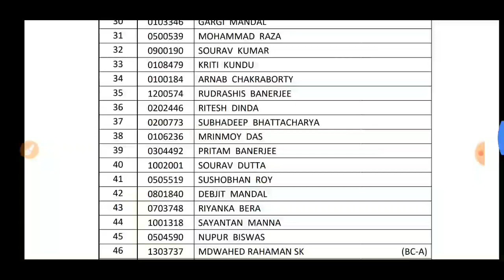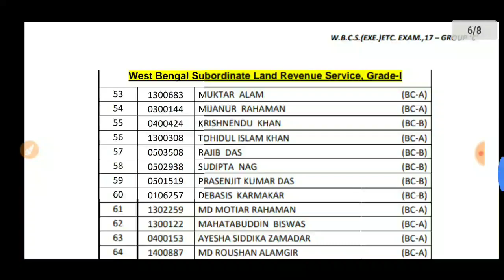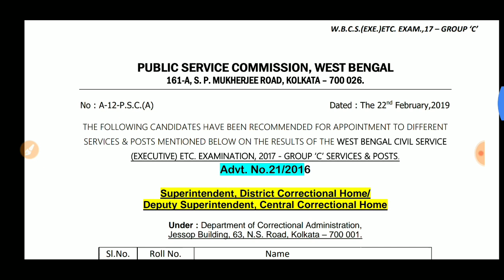বেরিয়ে গেলো WBCS Exam 2017 Group C Final result.... Merit List and Cut-off দেখে নিন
Clarkship Exam 2019 form FILLUP Process
Wbcs exam 2017 Group C Final merit list published by wbpsc...